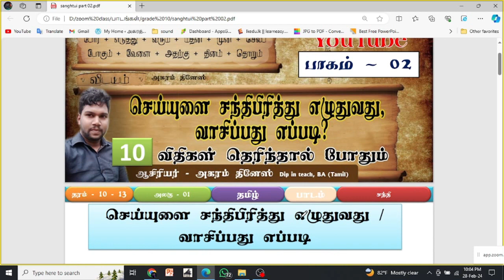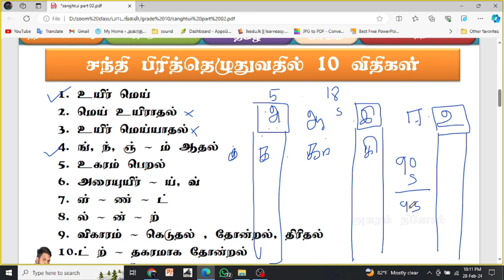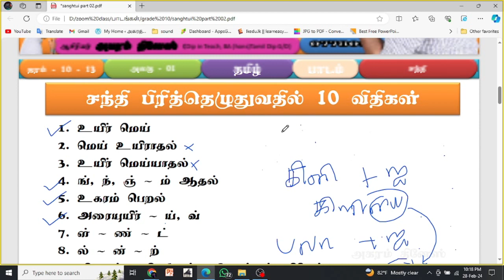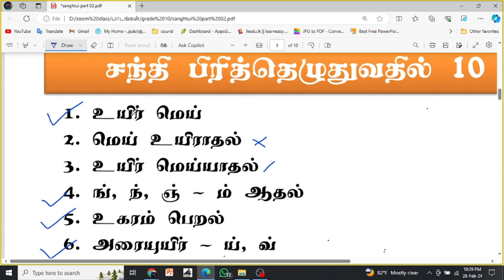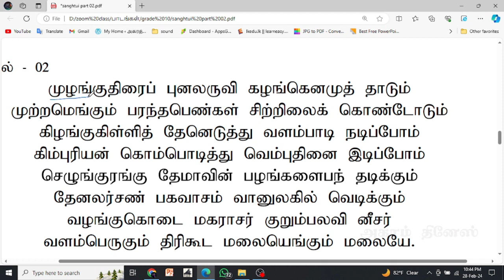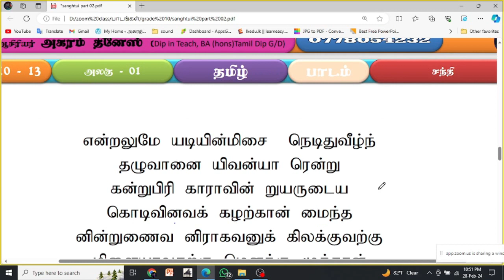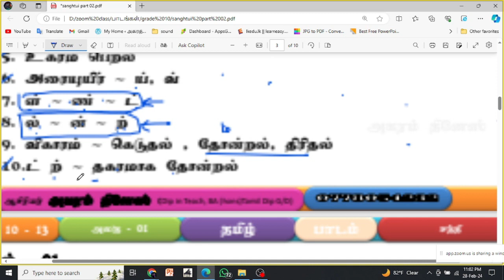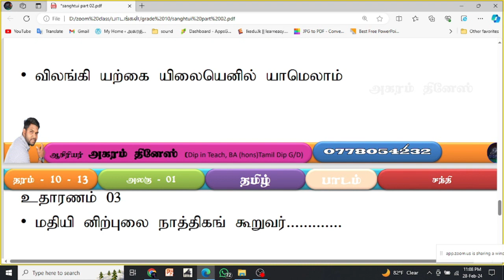செய்யுளை சந்திபிரித்து எழுதுவது / வாசிப்பது எப்படி - பாகம் 2 (கட்டாயப்பகுதி)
வேறு எந்த ஆசிரியரும் இதனை சொல்லித் தர மாட்டார்கள் மிக இலகுவாக பழங்காலத்து செய்யுள்களை சந்தி பிரித்து எழுதும் 10 விதிமுறைகள். 95% ம் செய்யுளை சரியாக சந்தி பிரிக்கும் முறை இக் காணொளியில் கற்பிக்கப்படுகின்றது.
தமிழ் இலக்கணம் எழுத்து சொல், பொருள் , யாப்பு பற்றிய கற்கை..

நன்றி.

Thanks.